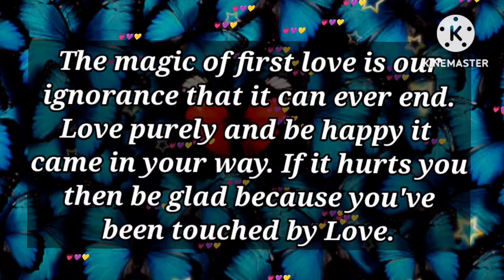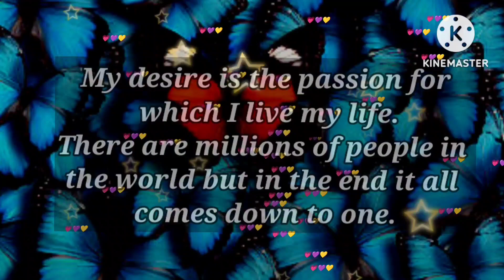Leaving it will be your most worst decision 😃☺️🤗🥰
I WANT TO DISCUSS
 A VERY SERIOUS
 TOPIC WITH
 YOU TODAY!!!

my love
dm current energy
divine masculine
dm df
dm message to df today
dm tarot
dm reading
twin flame
twin flames
Karmic
happy twins 11:11
love
Love
love quotes
love poem
love poems
love lines
love feel
true love
poem
poems
love songs
love music
feelings of love
love feelings
Dm to df
dm df
dm
 df dm
aquarius
df
taurus
unique tarot
all i want
aquarius tarot
virgo
twin flame reading today
twin flame